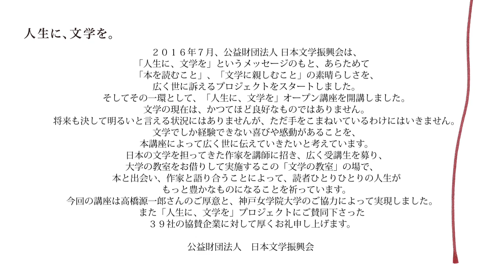「人生に、文学を」オープン講座 in 神戸女学院大学 2017年6月10日（土）第７講 高橋源一郎さん「名作の読み方」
「どんな作品も時代的な影響を受けて存在している」と語る高橋さん。時代背景を知って読むと、小説に書かれている強烈なメッセージが浮かび上がってくる。作家ならではの視点で読み解いた、「坊ちゃん」「こころ」に秘められたメッセージとは…。